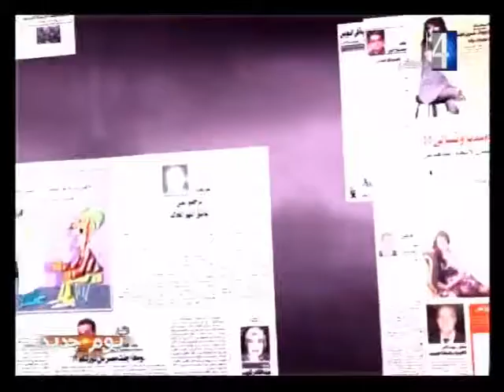صحافة الخميس 18 فبراير 2021 - رفعت فياض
ا/رفعت فياض مدير تحرير اخبار اليوم يعلق على ابرز ما ورد فى صحافة الخميس 18 فبراير 2021 - يوم جديد - ق4